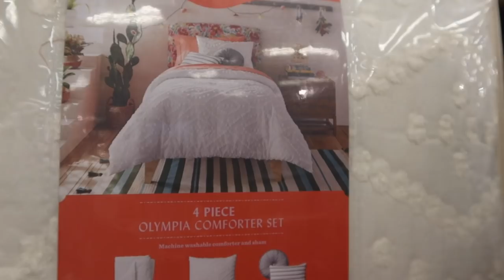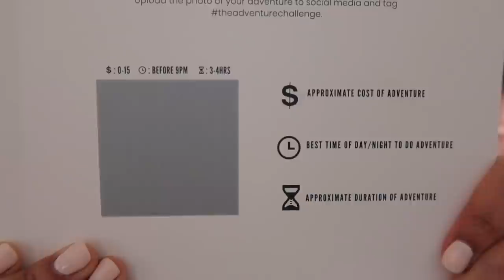SURPRISE BEDROOM RENOVATION!!! (and another P.O Box opening)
Thanks again Kelly! I am still in awe of how awesome the cake topper looks!